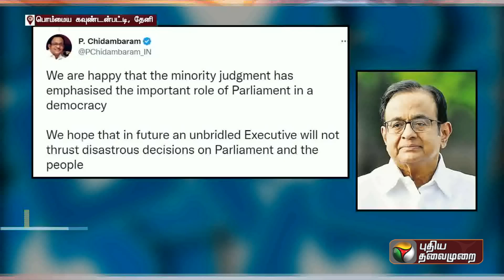பணமதிப்பிழப்பு நடவடிக்கை செல்லும் என்ற தீர்ப்பை ஏற்கிறேன்- சிதம்பரம் | PTT